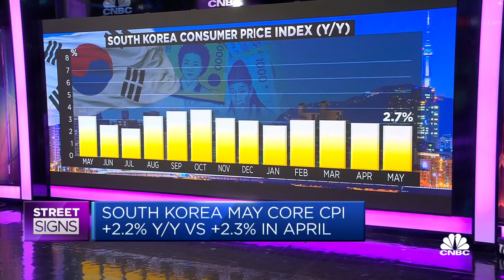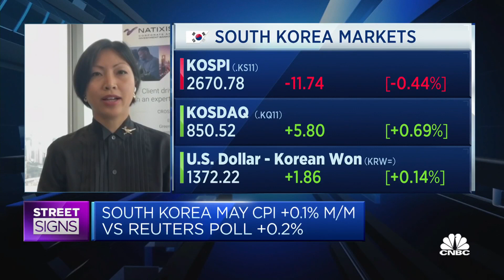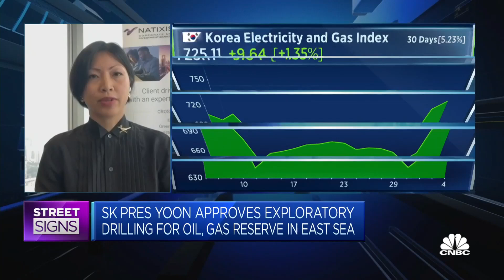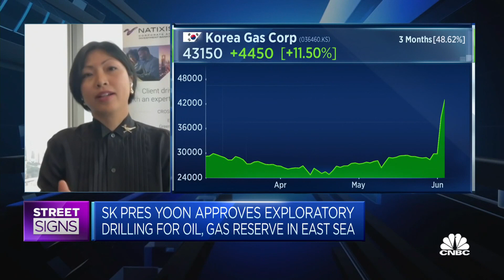Bank of Korea not likely to cut interest rates yet, says economist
Trinh Nguyen, senior economist at Natixis, says the central bank "has to balance between financial stability and … that deleveraging cycle."